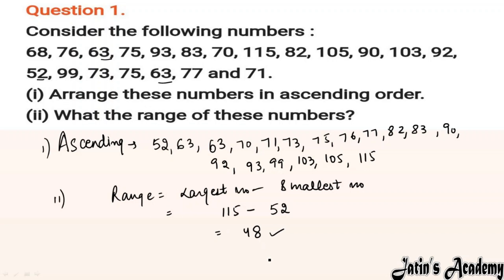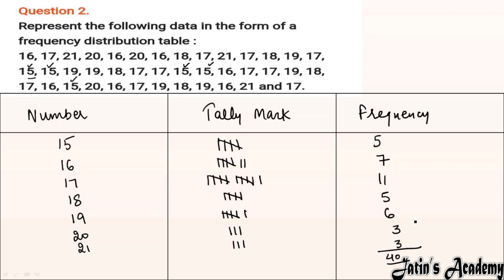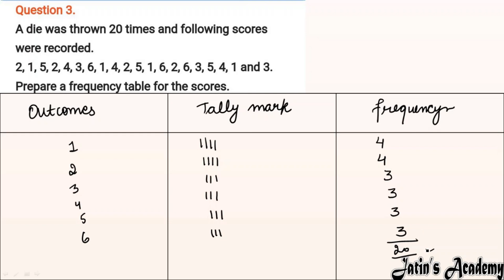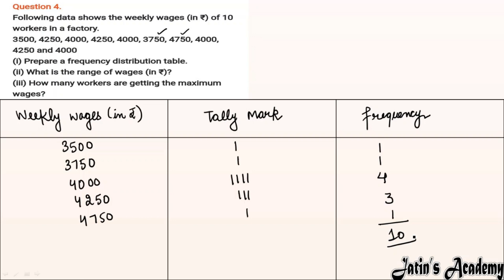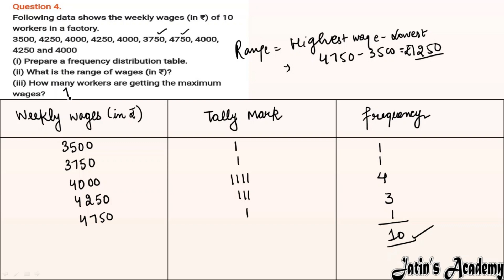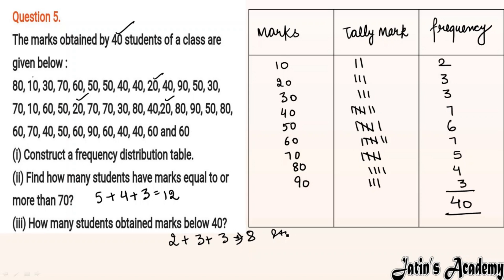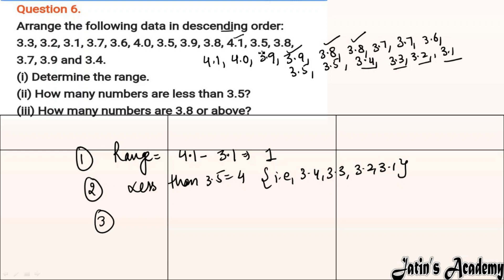Chapter 21 Ex: 21 A Data handling Class 7 Selina Concise Mathematics ICSE @jatinacademy in hindi